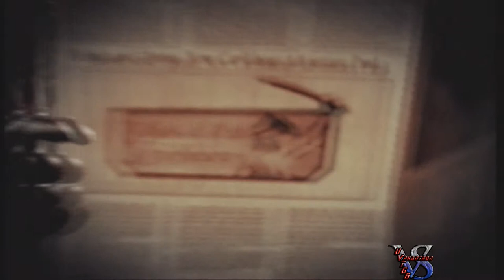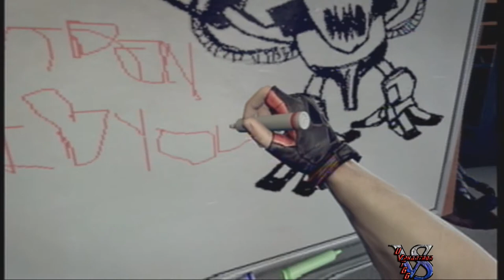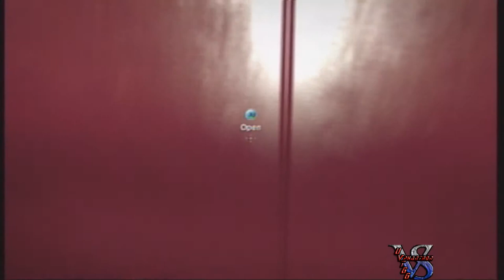Let's Play-Duke Nukem Forever-Part 1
AWWWW SHIT!!! Happy Mothers Day to my mom. She requested this game